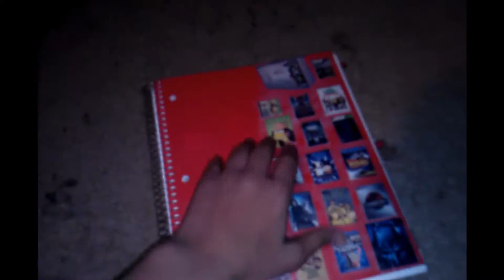Ms.Pac-Man | Part 1 | GHOSTTTTTTT PAY ATTENTION!